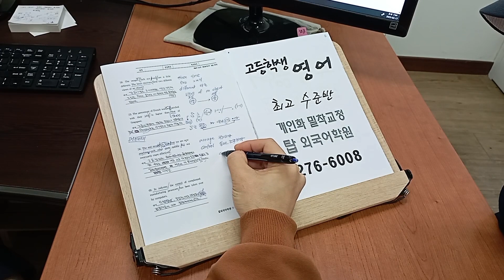전주 고등학생 특목고 중학생 내신영어학원 독해 어휘 문법 230220